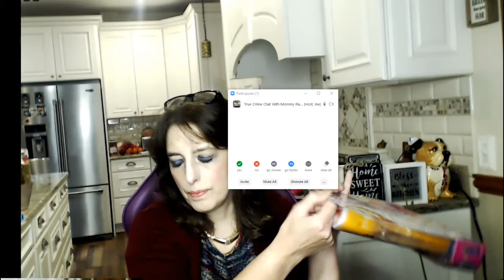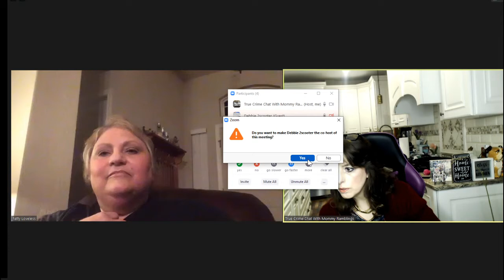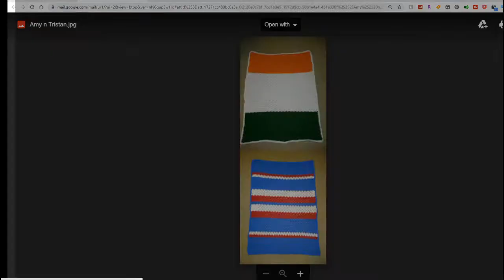Monday Funday Monday Live - Playing the Zuru Mini Brands Opening Game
Had some time to go over this more, and wanted to bring you some more analysis.

The first 9 Chapter of "The Killer Across The Table" are dedicated to the Joan D'Alessandro Case - Link to book in multiple formats